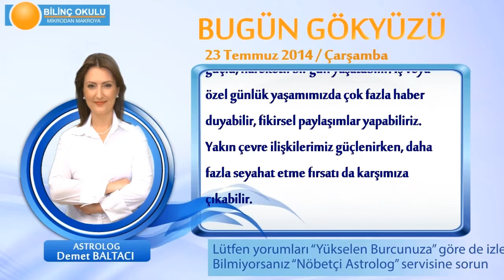ASLAN Burcu, GÜNLÜK Astroloji Yorumu,23 TEMMUZ 2014, Astrolog DEMET BALTACI Bilinç Okulu